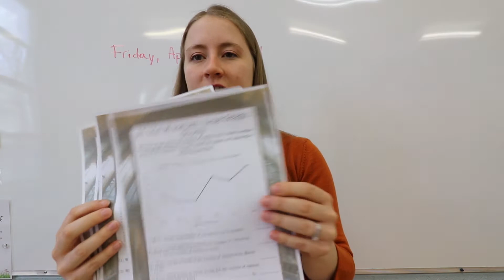April 30th Friday Math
Assignment: "At The Museum: Line Graph Study"